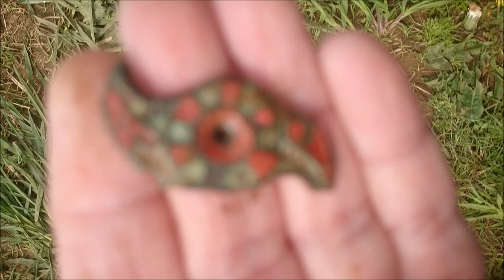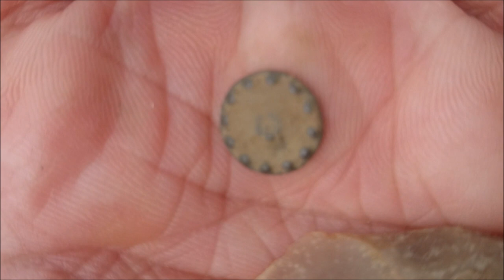dragonesque Celtic Enameled Brooch found in Yorkshire #18